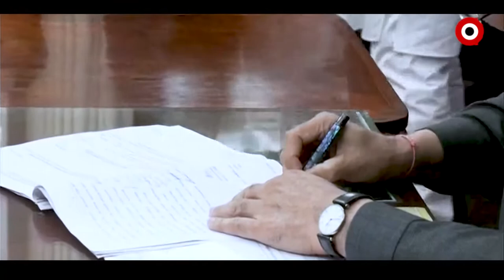Odisha's Pride Draupadi Murmu files nomination for Presidential elections